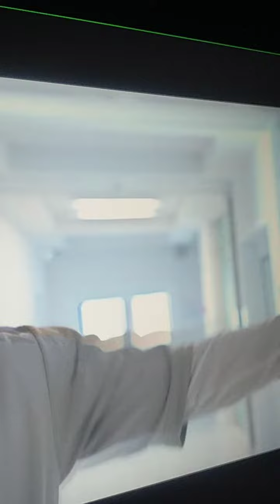Moon knight Episode 5 clips(4)